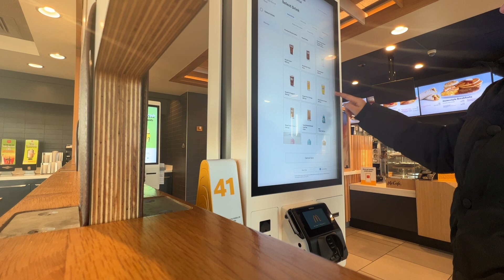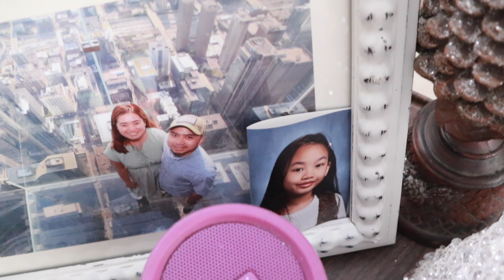DECORATING AND ORGANIZING OUR LIVING AREA 🇵🇭 FILIPINO NURSE IN THE USA 👩🏻‍⚕️ JoyOfMia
Check this video  too:
CHRISTMAS GROCERY HAUL 🇵🇭 FILIPINO NURSE IN THE USA

Thank you sa panonood